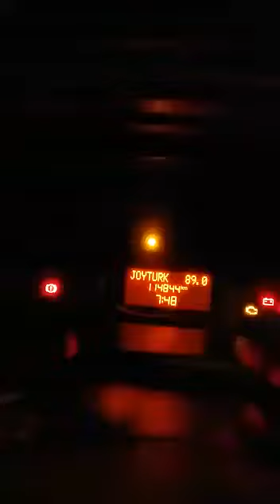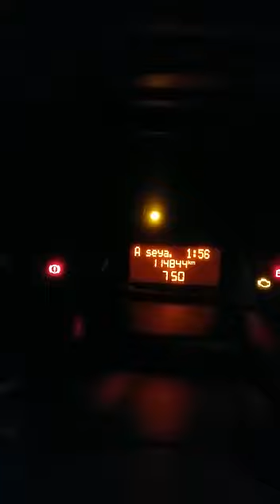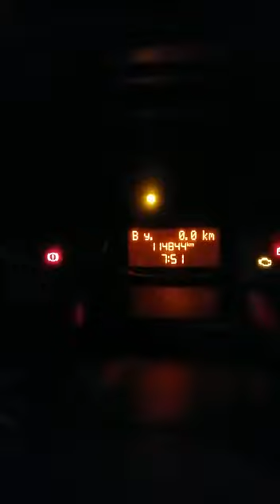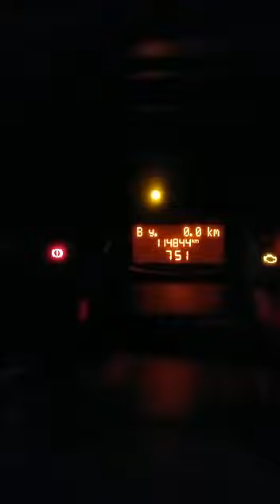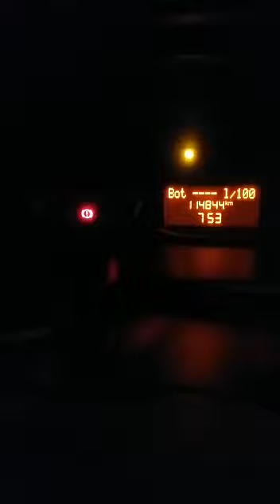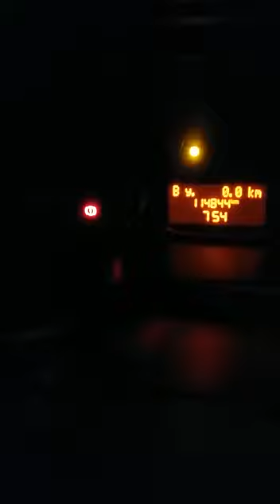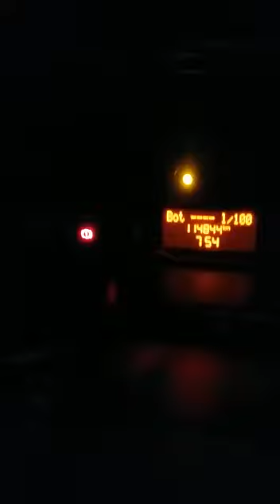Fiat Doblo yol bilgisayarı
(7.3 yerine 7,8 dedim arkadaşlar kusura bakmayınız)